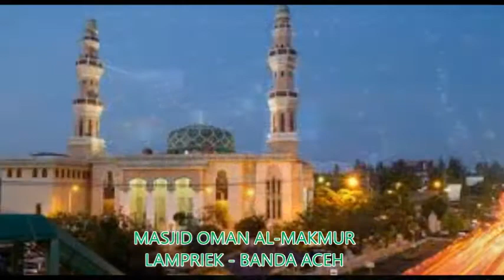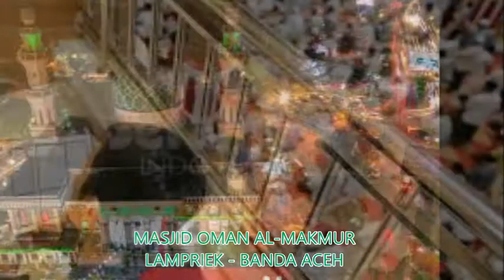MASJID OMAN AL-MAKMUR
GAMPONG LAMPRIET BANDA ACEH